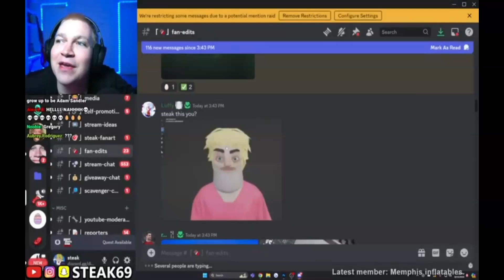watched my other edit live on stream part 2.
btw this video was video scheduled at 11:30 pm CST Friday.